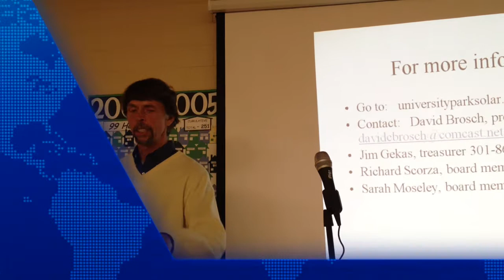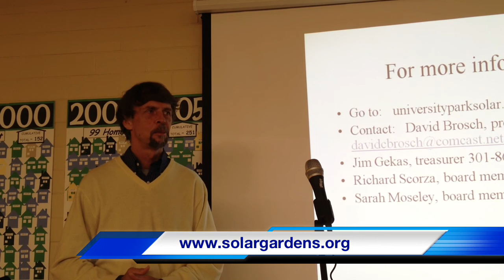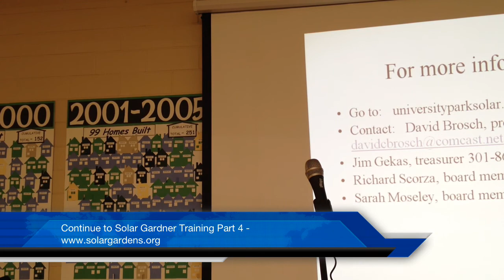Community Solar Gardener Train 3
The Solar Gardens Institute trains community organizers to develop Community Solar Gardens (CSGs) in multiple states.  This training is videotaped with presentations downloadable - sign up on the mailing list to get involved in building your own neighborhood shared photovoltaic array!  Shot & edited on iPhone by Greg Ching.